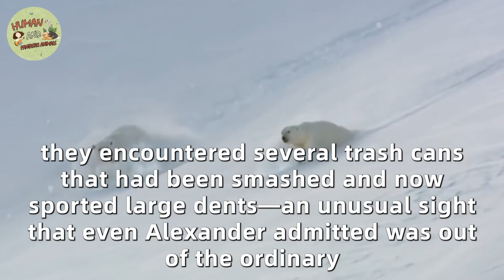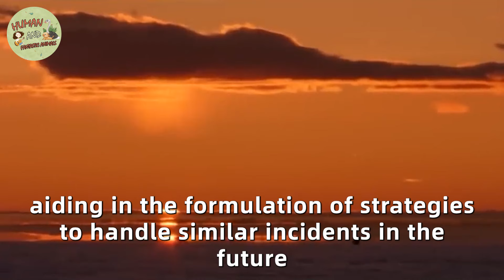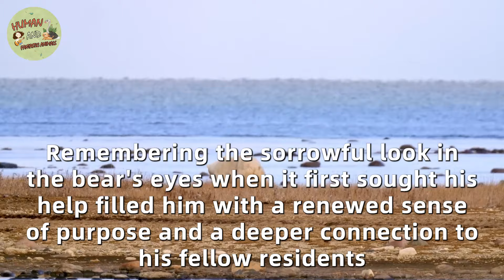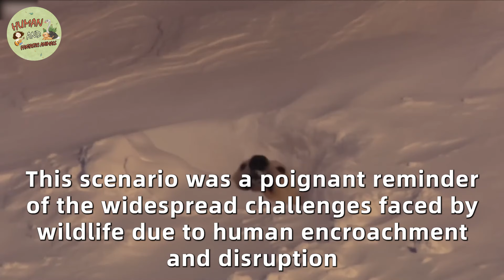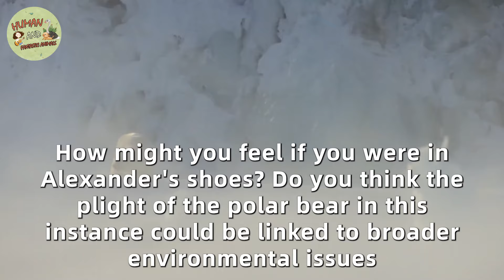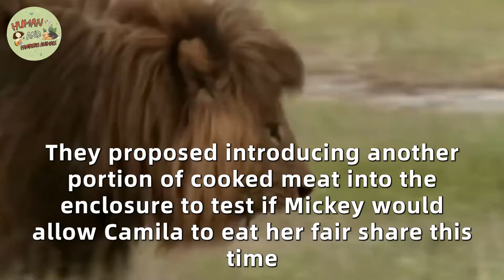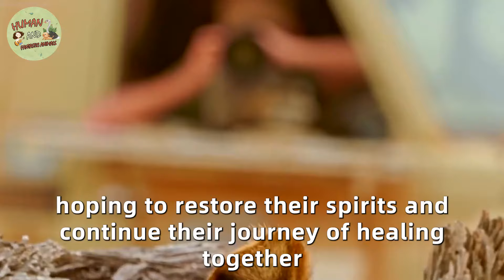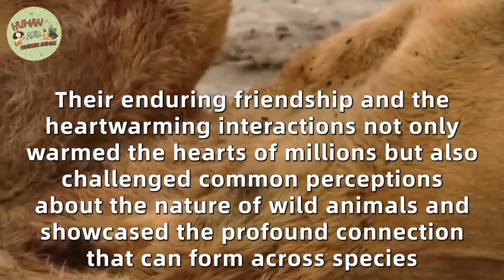Man Helps The Dying Polar Bear， But You Won't Believe What Happens Next!